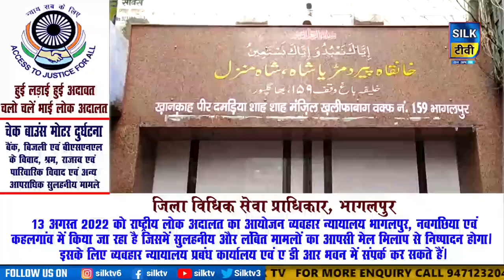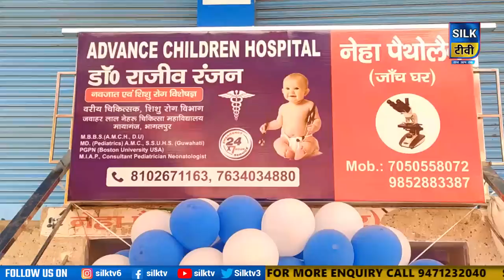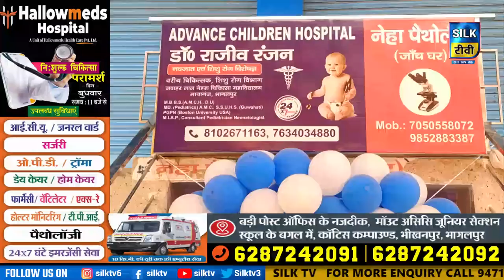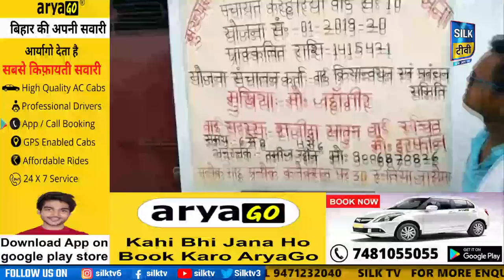SILK TV- जिले की खबरें एक साथ || 14 AUGUST 2022